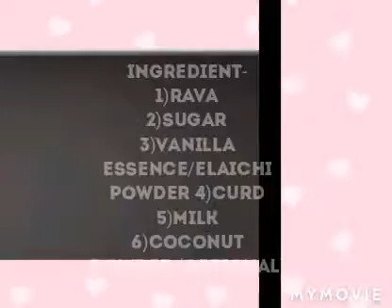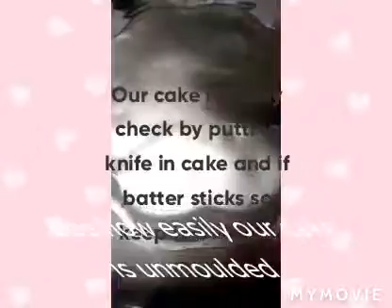Eggless rava cake recipe in cooker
I hope u like the recipe and my recipe would  be helpful to u
U have to keep ur cake for 25-30 minutes to bake it in cooker
It's really a very tasty recipe and i prefer u to try the same

So if u like the video so
BYE .😇